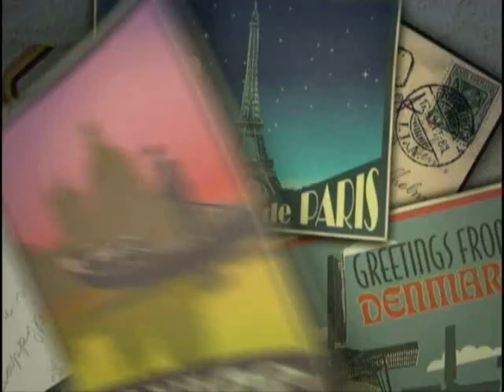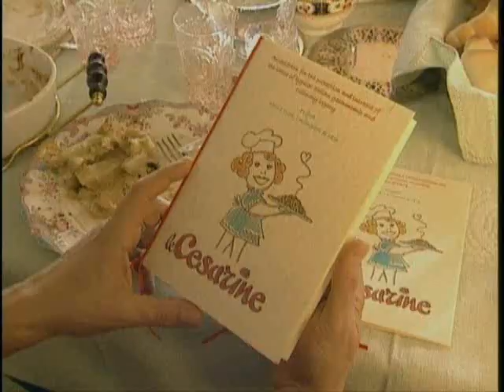Home Food (homefood.it) - Passport to Europe (Travel Channel - UK)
Servizio televisivo sulle Cesarine e sull'associazione Home Food, ad opera di Travel Channel

"Quando non avremo più buona cucina, non avremo più letteratura, né intelletto elevato, né riunioni amichevoli, né armonia sociale" (Marie Antoine Carême)

L'Associazione per la tutela e valorizzazione del patrimonio cucinario gastronomico tipico d'Italia, con il progetto Home Food patrocinato dal Ministero delle Politiche Agricole, da varie Regioni italiane e in collaborazione con l'Università di Bologna, valorizza e diffonde la cultura del cibo tradizionale intrecciata con la cultura del prodotto tipico e del territorio. In questo spirito è possibile essere ospiti di famiglie italiane e gustare cibi cucinati dalle Padrone di casa depositarie dell'antica sapienza cucinaria.

"When we no longer have good cooking, we no longer have literature or elevated intellect, we no longer have friendly reunions or social harmony" (Marie Antoine Carême)

The Association for the Guardianship and Exploitation of the Traditional Culinary-Gastronomic Heritage of Italy with the Home Food project sponsored by the Ministry of Agricultural Politics, by various regions of Italy and in collaboration with the University of Bologna, emphasises and spreads the culture of traditional food interwoven with the culture of the typical products and the particular area. In this spirit it is possible to become a guest of Italian families and to taste foods cooked by the lady of the house, the repository of the old culinary ways and methods.